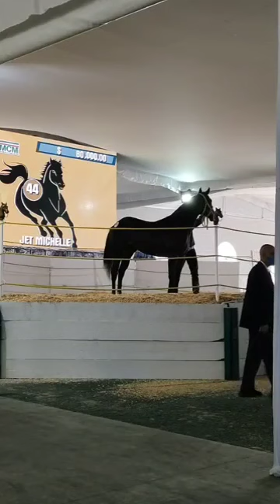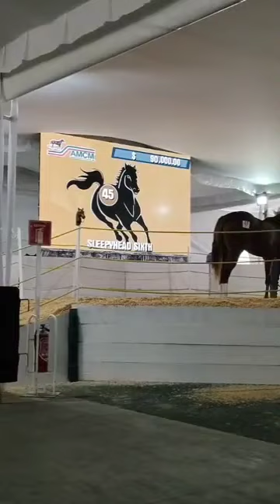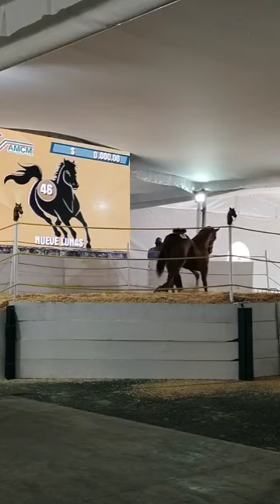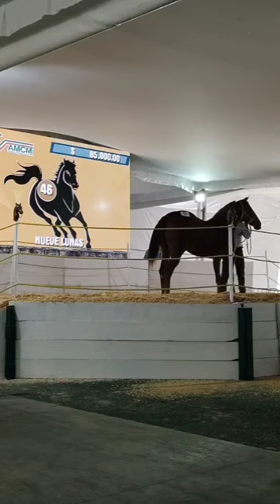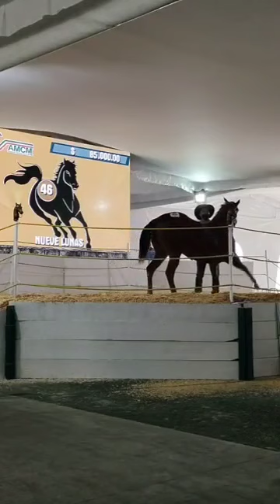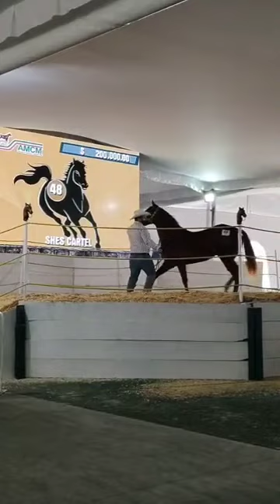subasta de potrillos finos de carreras